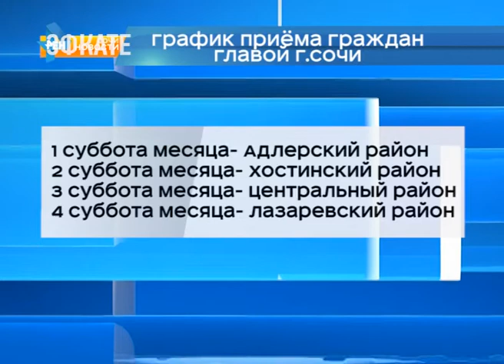Пятая часть обращений в администрацию Сочи отработана с нарушением регламента. Новости Сочи Эфкате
Такие данные привели на Совете по противодействию коррупции под председательством главы города Сочи Анатолия Пахомова. Речь шла о работе муниципальных служащих, ошибки которых затягивают рассмотрения обращений граждан и для самих чиновников могут повлечь правовое наказание.
Сочи. Новости.
Телеканал Эфкате.